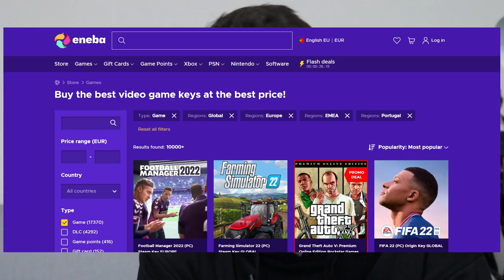CENAS QUE ME IRRITAM NA SOCIEDADE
ENEBA - great place to buy games (PS4, Xbox, PC)!